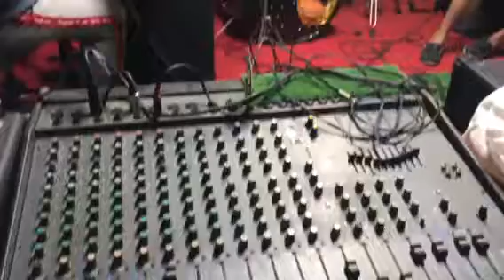Mente cuore Angelica Borrelli cover di Nino D’Angelo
Angelica Borrelli mente cuore cover di Nino D’Angelo